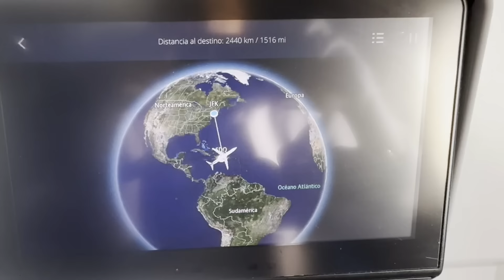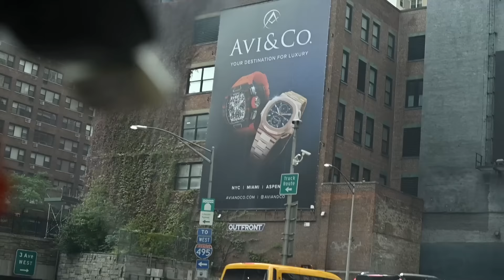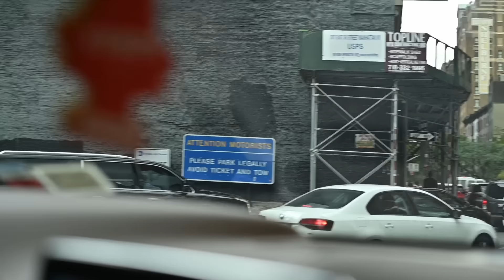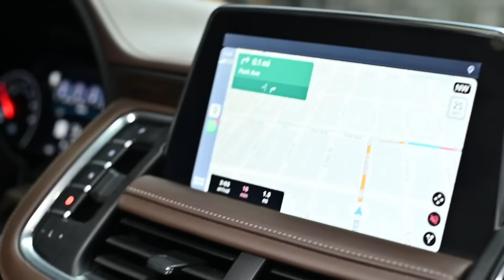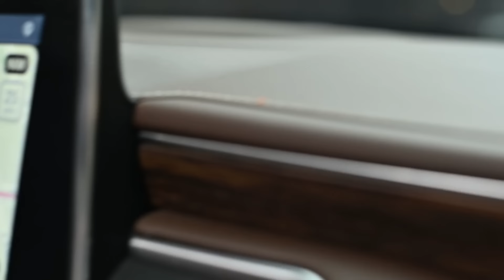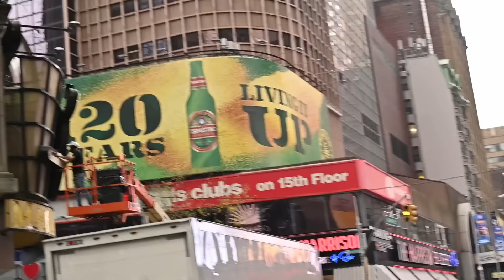LA PRIMERA VEZ DE MI MAMA EN NY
La mama de Santiago Matias viaja por primera vez a la mística ciudad de NY.
Doña Ada conoce la gran manzana.